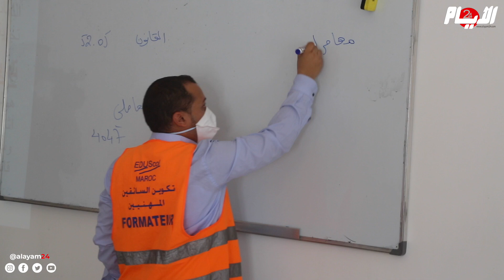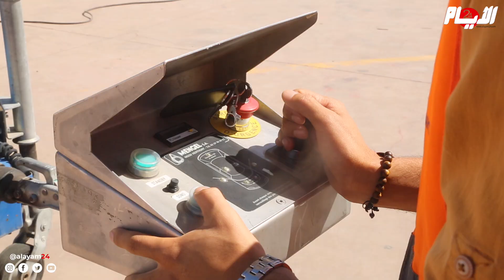في دورة للسائقين.. رسالة للحكومة الجديدة للتسريع بمجانية الحصول على البطاقة المهنية